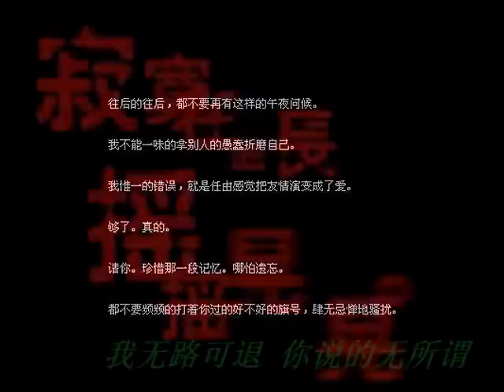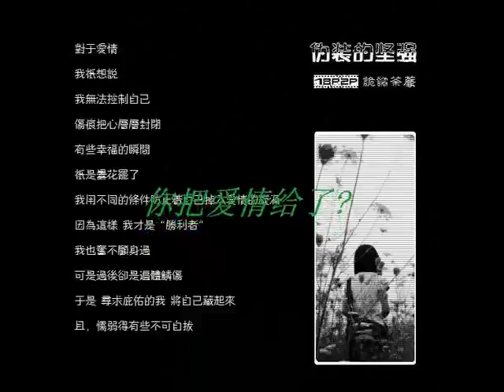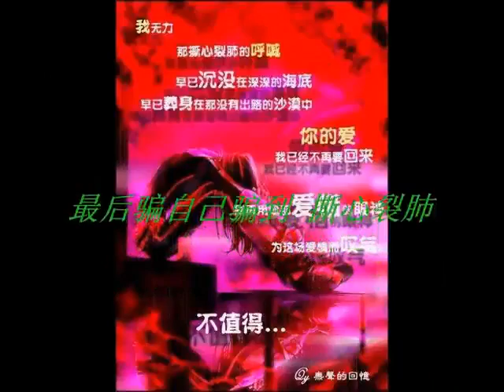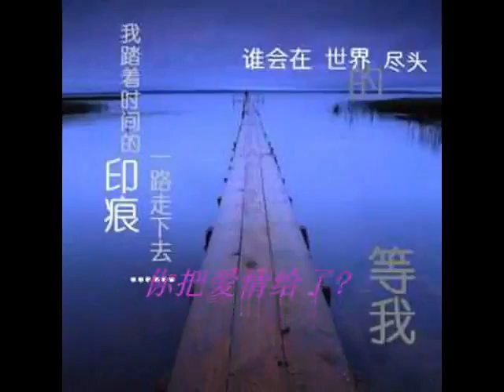Ni Ba Ai Qing Gei Liao Shui.mp4